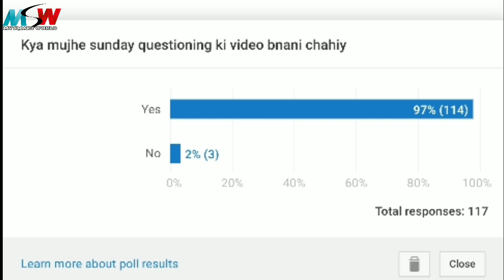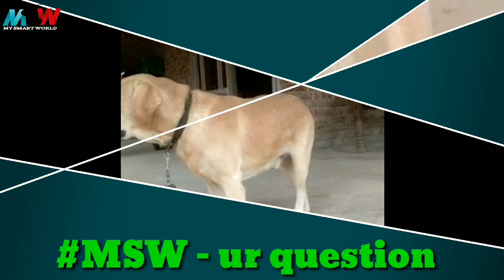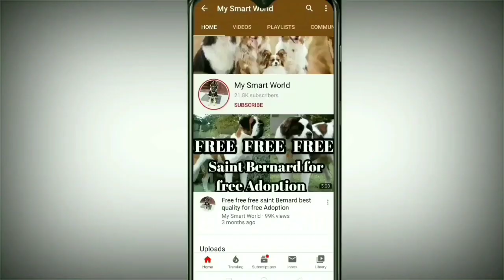Ye quality or etana kam price ! labrador in low price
👉Labrador in low price

👉age 18 months old
👉gender male
👉location bharatpur nadbai Rajasthan
👉best quality Labrador